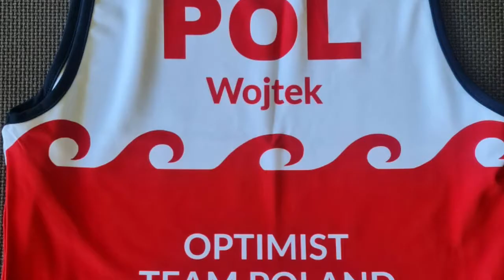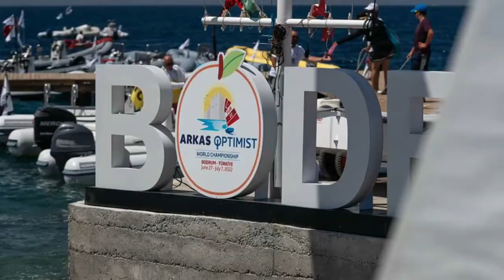2022 Arkas Optimist World Championship - Bodrum - Turcja Muzyka: 2Cellos - " You shook me all night"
Mistrzostwa Świata Optimist World Championship 2022, Bodrum, Turcja